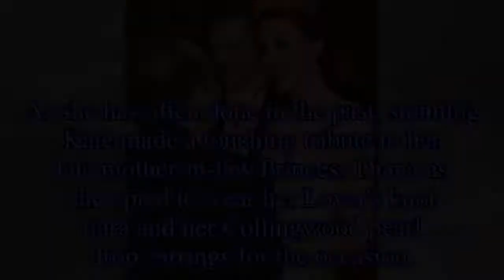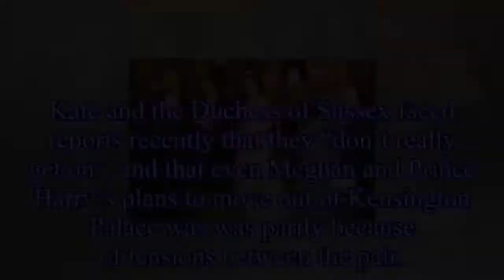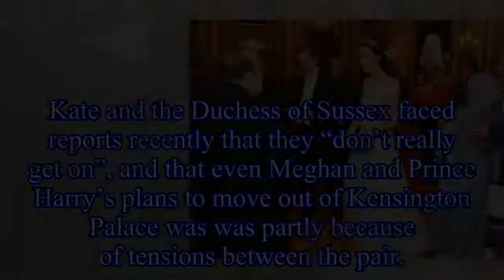Kate Middleton dazzles in Princess Diana's tiara as she attends Buckingham Palace reception with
Kate Middleton dazzles in Princess Diana's tiara as she attends Buckingham Palace reception with Prince William
Kate Middleton looked gorgeous in Princess Diana's tiara as she headed to a private reception at Buckingham Palace on Tuesday evening.
The Duchess of Cambridge was snapped with a smile on her face as